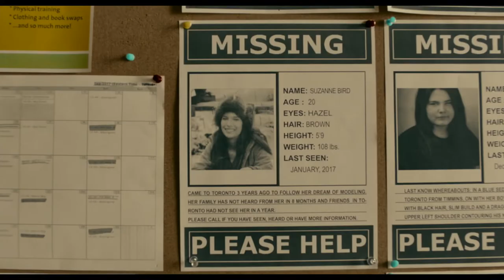Through Black Spruce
The disappearance of a young Cree woman in Toronto traumatizes her Northern Ontario family, and sends her twin sister on a journey south to find her.